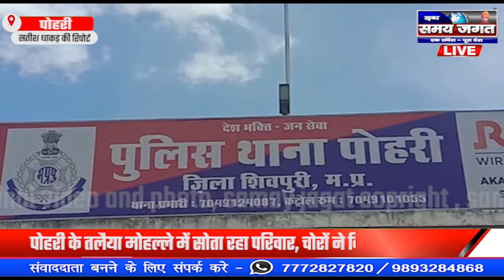पोहरी:- के तलैया मोहल्ले में सोता रहा परिवार, चोरों ने किया घर साफ !mpnews